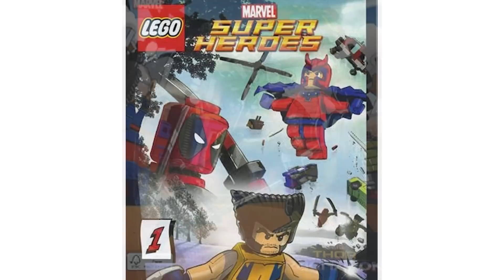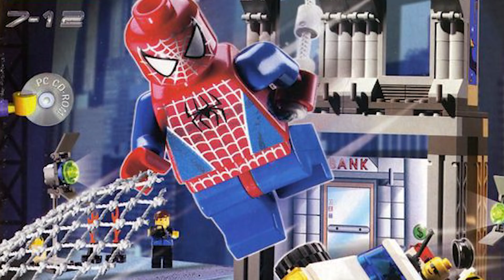LEGO Forgot About Marvel...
Today, we're talking about how LEGO forgot about Marvel's 10 Year Anniversary... It happened last week and I wanted to see if LEGO or anyone in the community said anything. And well... It never happened. Check out the time codes if you wanna skip around!

00:00 - 00:30 Intro
00:30 - 01:42 Where Was I 10 Years Ago...
01:42 - 04:18 Marvel's Importance
04:18 - 05:48 Marvel's History
05:48 - 07:33 Disappointing...
07:33 - 08:04 Outro